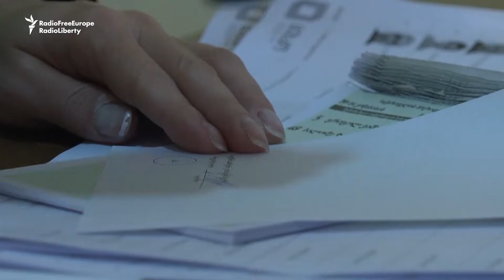Georgians Vote In Tight Presidential Election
Georgians were voting for their new president November 28 in what observers believe will be a tight race. Voters were choosing between French-born Salome Zurabishvili, backed by the ruling Georgian Dream party, and Grigol Vashadze, supported by the opposition.